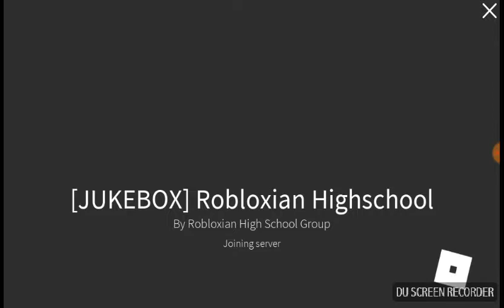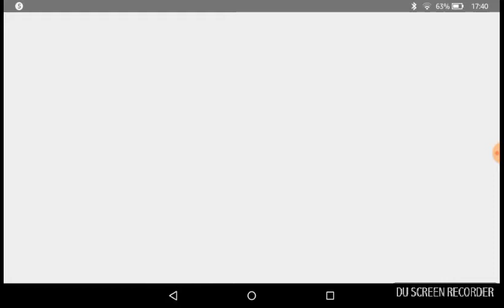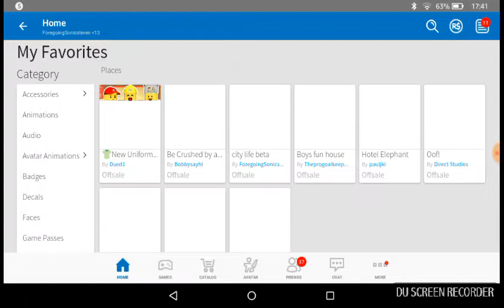Let's play roblox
Roblox! Play roblox now! Go to here, 🇰?